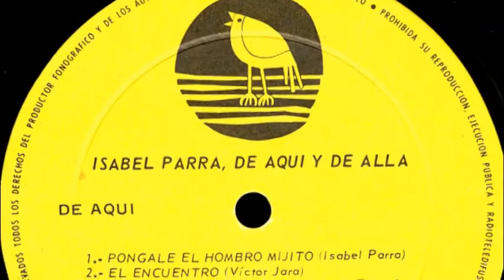Isabel Parra - La compañera Rescatable 1971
Isabel Parra - La compañera Rescatable (Versión con los jaivas) 1971
del album "de Aqui y  de allá"